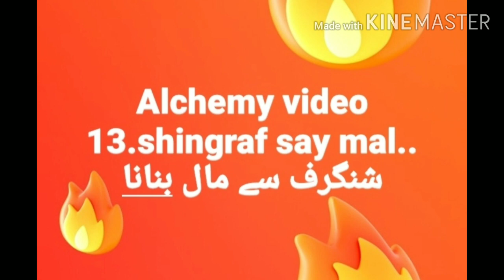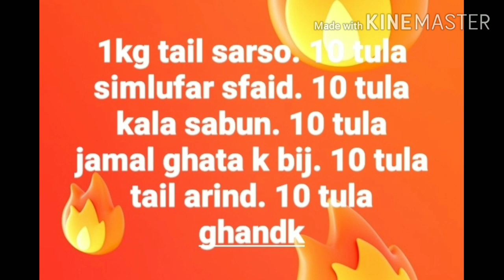Alchemy video 13.shigraf say malشنگرف سے مال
Note sirf wo log ye kaam krain jo is ilm ko janty hain thankx